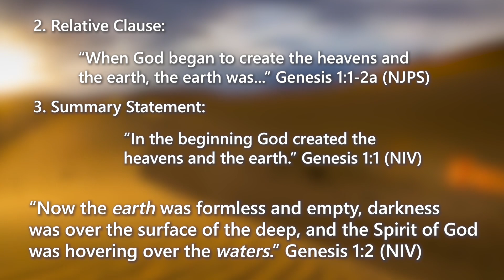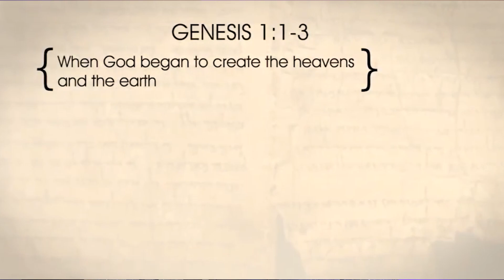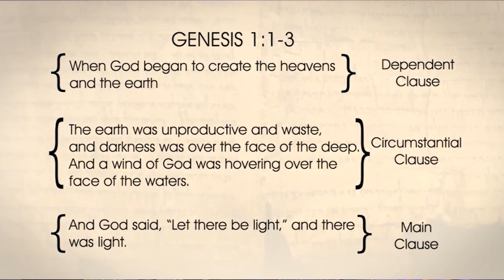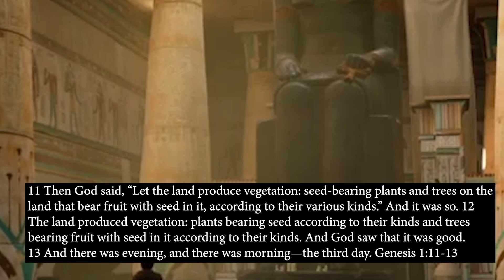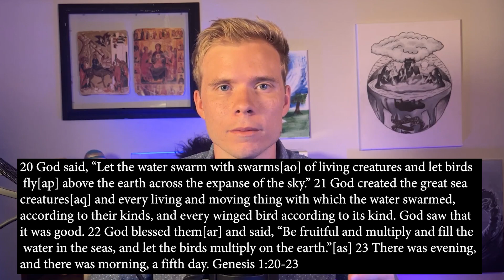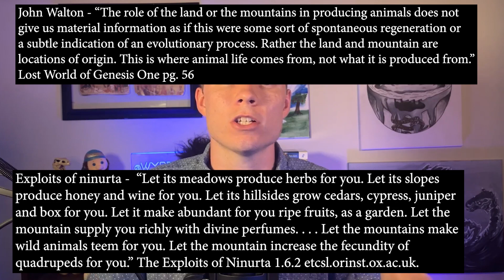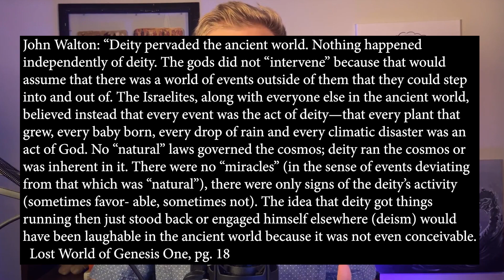Is there EVOLUTION or Creation Ex Nihilo In Genesis 1?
0:00 Intro